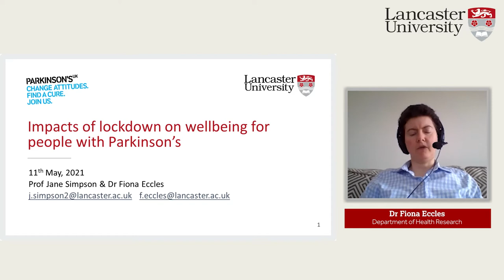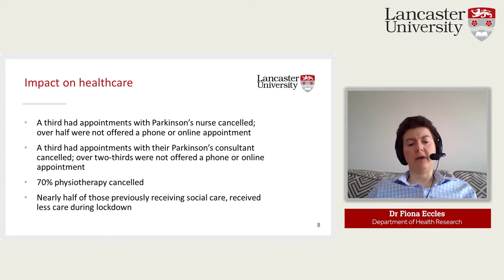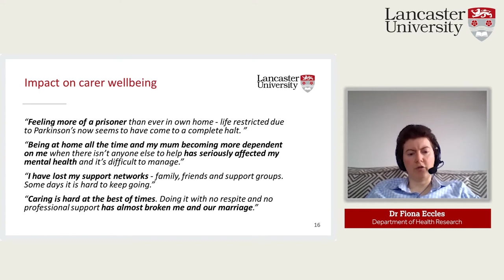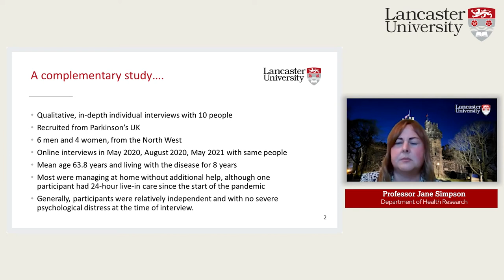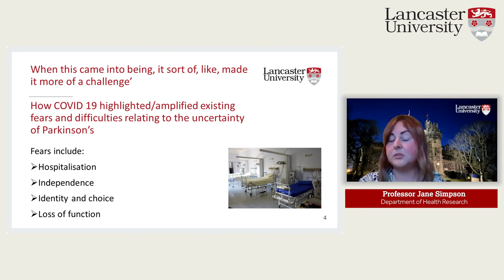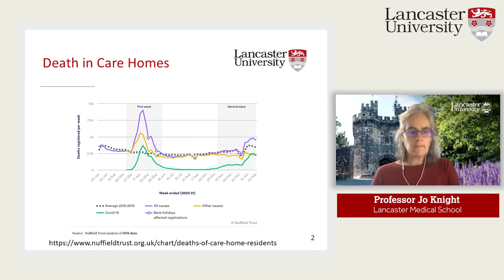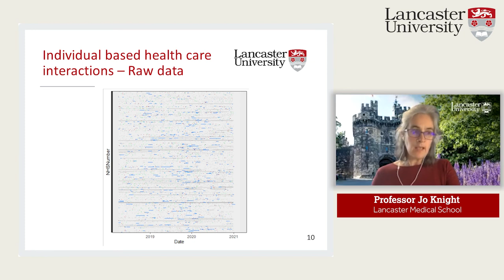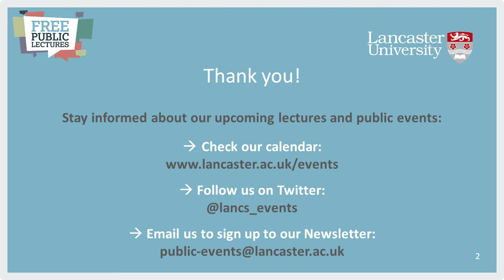Talking about the health and wellbeing of vulnerable citizens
Three experts from Lancaster University's Faculty of Health and Medicine discuss the impact of the pandemic and successive lockdowns on the health and wellbeing of frailer citizens, what lessons have been learned, and how best practice can be adopted in the future.

The impact of the Covid-19 pandemic on people affected by Parkinson’s
During the pandemic, those living with chronic health conditions have faced particular challenges, both due to the added risks of Covid-19 itself but also due to the impact of measures taken to reduce the spread, such as lockdown.

Professor Jane Simpson and Dr Fiona Eccles present findings from a survey carried out by national charity Parkinson’s UK of their members (including family carers) in the first lockdown in April-May 2020, and interviews conducted with people with Parkinson’s at several timepoints during the pandemic.

The impact of the Covid-19 pandemic on people in Care Homes
How can we optimise care to ensure COVID outbreak risks are minimised, while also ensuring that residents receive the most appropriate care possible? Professor Jo Knight discusses findings from data collected from care homes and hospitals, and the resulting most appropriate course of action in such situation, which will then be widely applicable to policy regarding infectious disease outbreaks and transmission in care homes in the future.